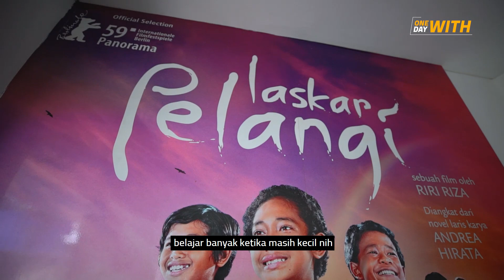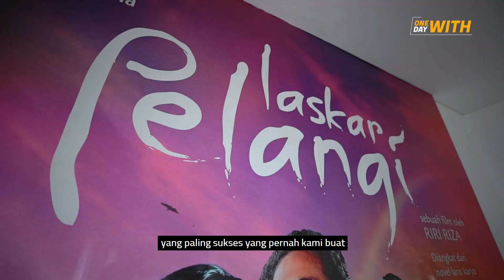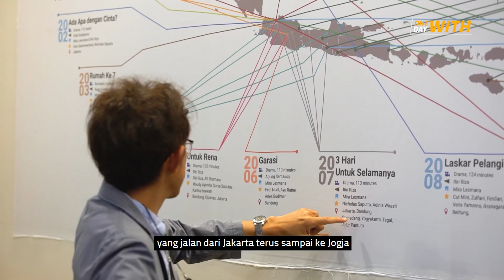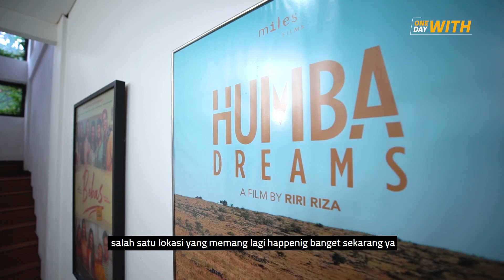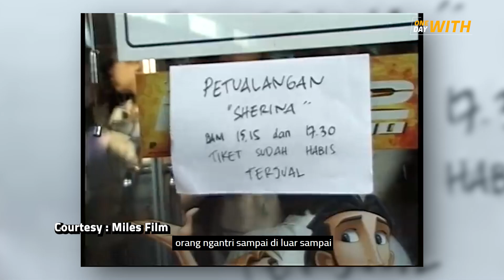PETUALANGAN SHERINA 2 TAYANG TAHUN INI! APA IYA?! | ONE DAY WITH RIRI RIZA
Setiap orang memiliki jalan hidup yang berbeda. Bahkan tidak jarang kisah hidup seseorang menjadi inspirasi untuk orang lain. Seperti sosok berikut ini yang berhasil menginspirasi banyak orang. Program ini hadir untuk bisa memberi inspirasi bagi masyarakat dan terus berjuang untuk meraih keberhasilan "One Day With"